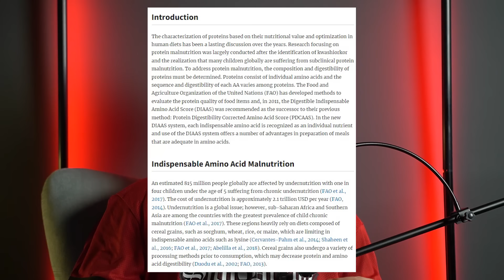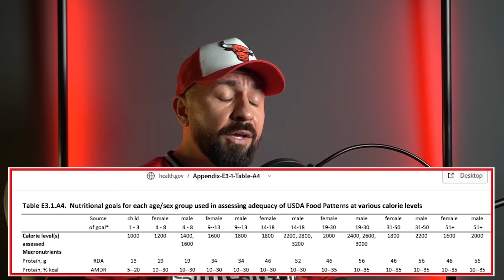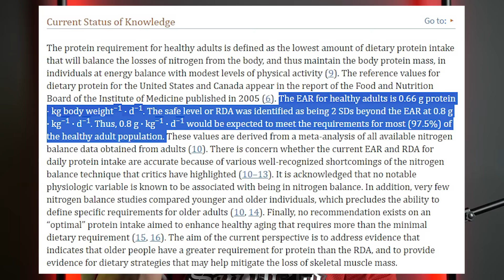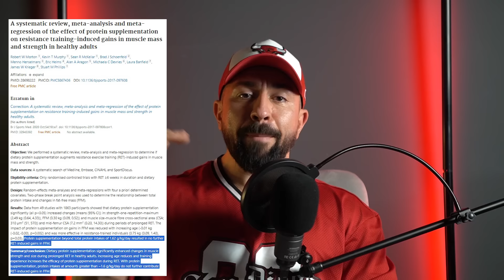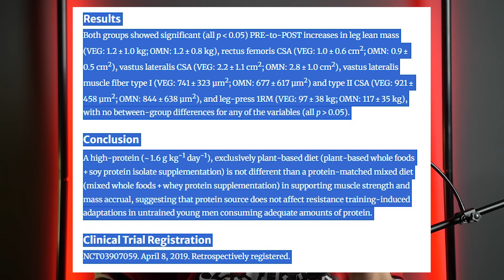Proteina vegetala vs proteina animala! Conteaza care e cea mai buna? De cata ai nevoie de fapt?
Exista un fetish in lumea fitness-ului pentru un consum exagerat de proteina, consum ce nu e reprezentativ al literaturii de specialitate in majoritatea cazurilor, iar extrapolarile de la studii mecanistice la sfaturi "precise" sunt problematice.
Sper ca odata cu trecerea anilor % celor ce nu sunt aliniati cu concluziile studiilor sa scada tot mai mult, dar ... wishful thinking.
Totusi sunt inca aici depunand munca asta Sisifica cu speranta naiva ca voi trai vreodata vremurile cand dezbaterea asta se va fi sfarsit, iar cei ce s-au opus constant adoptarii proteinei vegetale in dieta sa o faca intr-un final si sa sustina ca de fapt ei au fost mereu aliniati cu aceasta concluzie :)))

COD PENTRU IN MAGAZIN: 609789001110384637
Coduri pentru online:
COD VALABIL ONLINE si la Tike.ro si la Buzzsneakers.ro

Cupon de reducere 11%  -  "marius"
Livrare in 24h - 48h
Transport gratuit la comenzi ce depasesc 120Ron